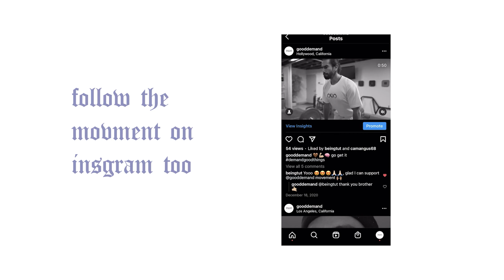how to stop being a hypocrite (ask better questions)